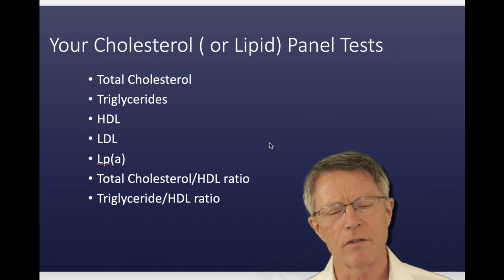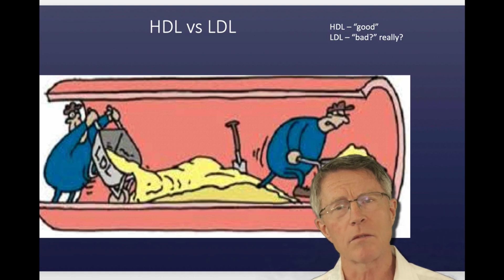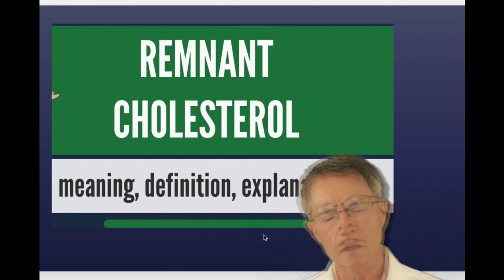LDL, HDL, Triglyceride - Cholesterol Tests Explained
ABOUT THIS VIDEO: People used to talk about LDL, HDL, and total cholesterol. But there's much other information you can get from a cholesterol test, like triglyceride, triglyceride HDL ratio, Lp(a), and remnant cholesterol.

PREVMED EVENT: Heart Attack and Stroke Prevention Conference on Nov 8-9, 2019 in Louisville, KY. Learn more and register for the event